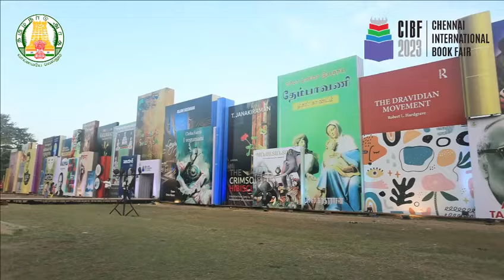Chennai International Book Fair